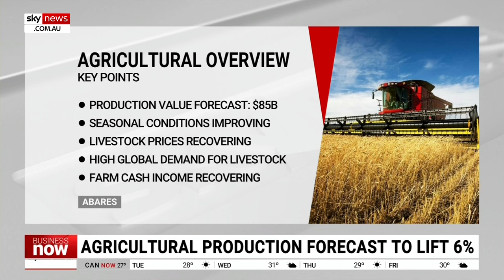Australia’s agriculture sector brings ‘fairly outsized impact’ in export revenue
ABARES Executive Director Jared Greenville says Australia’s agriculture sector brings in a “fairly outsized impact” in terms of the country’s export revenues while playing a “small part” in GDP.

The Australian Bureau of Agricultural and Resource Economics and Sciences’ report on the agricultural sector says Australian agriculture uses 55 per cent of the country’s land and 74 per cent of the water.

However, it comprises just 13.6 per cent of goods and services exports, 2.7 per cent of the total economy and 2.2 per cent of total employment.

“The agriculture sector has a now relatively small contribution to Australia’s overall GDP and production, but in particular like the businesses – and there’s about 88,000 farm businesses around the country – they are significant stewards of our landmass.

“They do play a big role in the overall landscape management of the country, and although it’s a small part of GDP … they do bring in a fairly outsized impact in terms of our export revenues.”